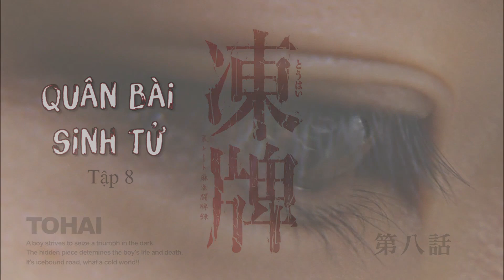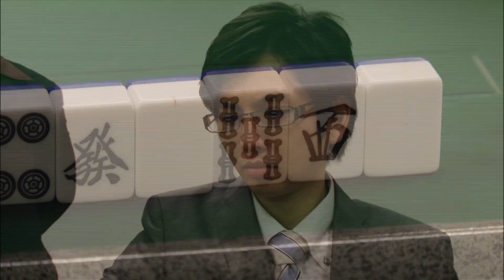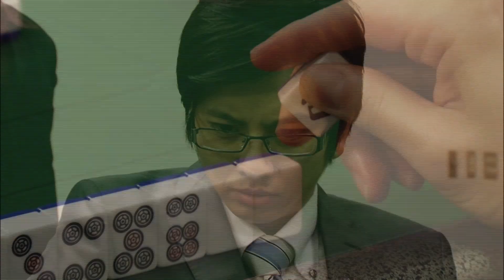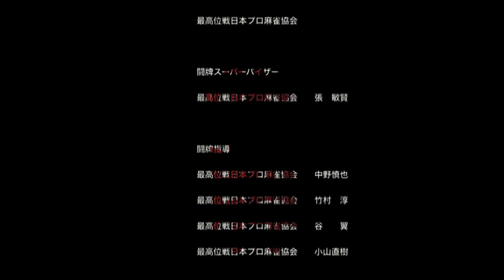PHIM HAY 2023 I Quân Bài Sinh Tử (P1) - Tập 8I Tohai 1I Thuyết Minh I Phim Thần Bài Nhật Bản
PHIM HAY 2023 I Quân Bài Sinh Tử (P1) - Tập 8I Tohai 1I Thuyết Minh I Phim Thần Bài Nhật Bản - YouViet Phim
Nội dụng phim:
K, một học sinh trung học năm thứ nhất, đam mê chơi Mạt chược trên Internet, đã bị thách thức tham gia vào một ván Mạt chược bất hợp pháp và dính vào rắc rối lớn. K cảm thấy sợ hãi khi tham gia vào ván chơi, nhưng với tài năng thiên bẩm, trí nhớ thiên tài và sự lạnh lùng đã giúp K chiến thắng ván chơi. Tuy nhiên, K chưa bao giờ có trong tay số tiền nhiều như vậy, nên thay vì đòi số tiền cược, anh đã yêu cầu những kẻ xấu trả tự do cho Amina, một cô gái ngoại quốc bị bắt cóc. Hóa ra chính Amina đã hỗ trợ K dành chiến thắng cuộc chơi. Seki, kẻ môi giới đánh giá tài tăng của K và đồng ý để Amina tự do. K sau đó tham gia vào thế giới Mạt chược ngầm để bảo vệ Amina và trải nghiệm cảm giác kịch tính của những ván bài Mạt chược.